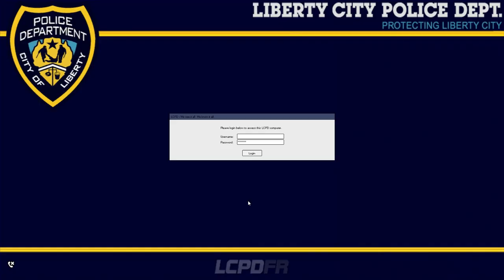GTA4 LCPDFR DAY 3